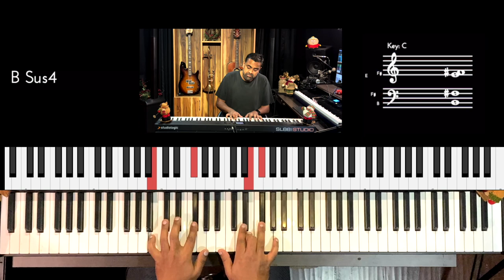Riff #2593 - Jason Zac